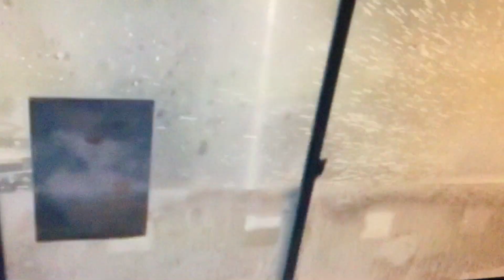Marvel and Star Wars Believer # 2